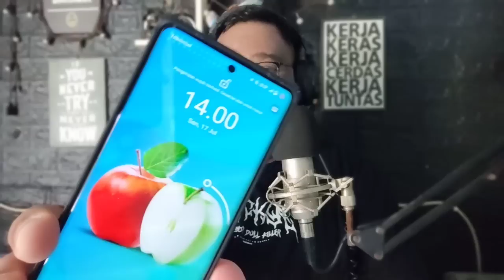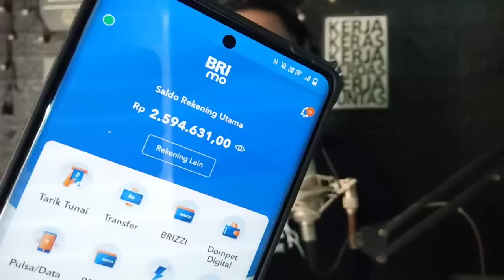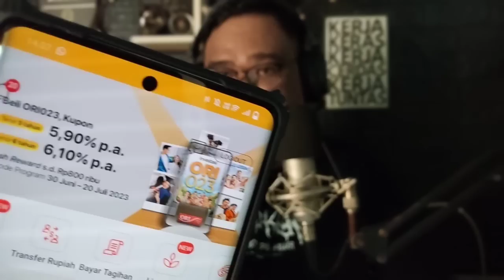ANJURAN EYANG UNTUK PUASA BESOK SELASA KLIWON DAN 1 SURO || MONGGO YG MAU "BERSIHIN" DIRI..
untuk kalian yang mau ikut donasi NASI BOX bisa trf ke rek:

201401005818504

UNTUK YG SUDAH BERDONASI BISA KIRIMKAN BUKTI TRFNYA KE IGKU @BIGTULUS_OFFICIAL ATAU WA KE: 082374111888 🙏🙏🙏🙏🙏

khusus pemesanan minyak bidara bisa ke wa:
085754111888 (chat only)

Selamat menikmati...